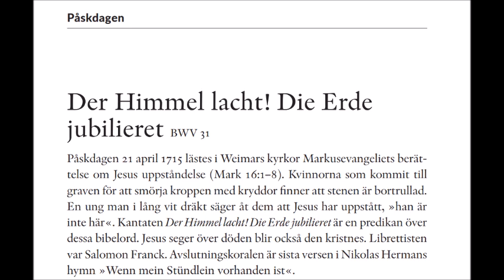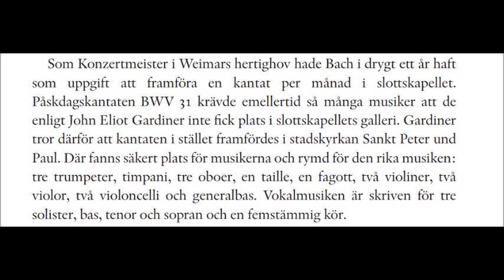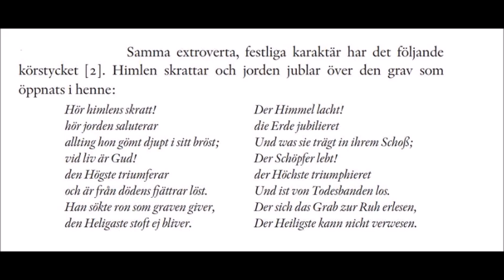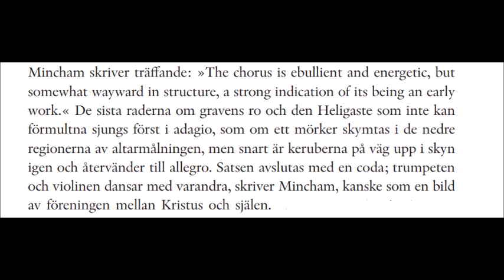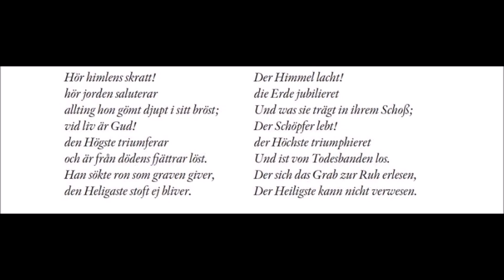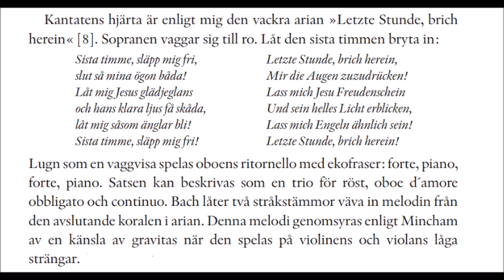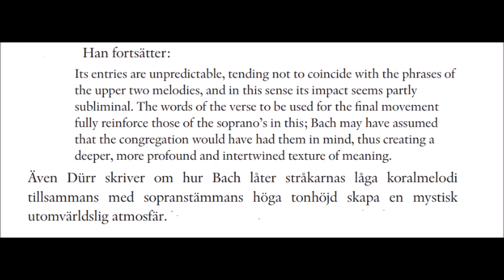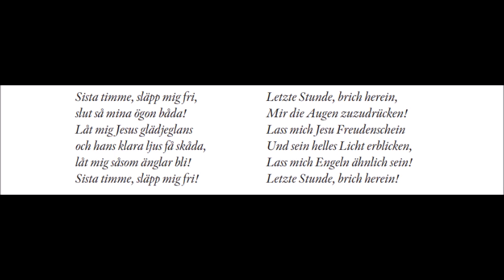HÖR HIMLENS SKRATT! DER HIMMEL LACHT! J. S. Bachs kantat BWV 31 – musik och kommentar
Smakprov ur boken ETT ÅR MED BACHS KYRKOKANTATER av Per Anders Ohlsson

ETT ÅR MED BACHS KYRKOKANTATER
av Per Anders Ohlsson

JOHANN SEBASTIAN BACHS kyrkokantater har först i vårt århundrande fått den uppmärksamhet som de förtjänar. De framfördes som en del av gudstjänsten. Möjligen har denna liturgiska anknytning tidigare legat dem i fatet. Men lika lite som man måste vara troende för att läsa Dante, behöver man vara det för att uppskatta Bachs kyrkokantater.

Bachs musik gör bibelorden begripliga för oss. Våra existentiella frågor kommer igen i kantaterna. Bachs musikaliska gestaltning berör oss som djupt mänsklig. Därför kan även vår tids lyssnare ta till sig dessa verk.

Den här boken beskriver 64 kyrkokantater av Bach. Den visar hur Bach predikar utifrån ett kyrkoårs bibelläsningar. Författaren utgår från kantaternas texter och skildrar hur texterna levandegörs av musiken.

På 332 sidor ryms kommentarer till kyrkokantaterna, register över Bachs samtliga kantater, illustrationer från konstnärer som Albrecht Dürer, Caravaggio, Rembrandt, Cranach m fl, ett jämförande register över bibelläsning på Bachs tid och vad vi läser idag i kyrkorna m.m.
Boken kan beställas från Bokus, Adlibris och andra bokhandlare eller från Wessmans Musikförlag:

PER ANDERS OHLSSON är filosofilärare med tidigt väckt intresse för Johann Sebastian Bachs musik. Under ett helt år lyssnade han och skrev om de kyrkokantater Bach uppförde varje helgdag. Med flera experter som guider blev lyssnandet och skrivandet en bildningsresa. Resultatet är denna flerstämmiga bok där Bachkännarnas iakttagelser och tolkningsförslag varvas med författarens egna.

MUSIKEN
Johann Sebastian Bachs kantat för Påskdagen Der Himmel lacht! Die Erde jubilieret, BWV 31: Sats 1, 2 och 8.
Nikolaus Harnoncourts inspelning från 1972-74 med Wiener Sängerknaben & Chorus Viennensis & Concentus Musicus Wien. Sopransolisten är en anonym pojke i Wiener Sängerknaben.

KÄLLOR
De engelska citaten från The Cantatas of Johann Sebastian Bach. A listener and student guide by Julian Mincham är omvandlade till tal av TTSReader.
Kvinnorna vid Jesu grav av Grégoire Huret, 1664 (Grégoire Huret, CC0, via Wikimedia Commons).